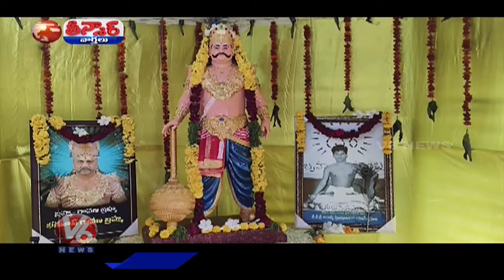Bhagawan Ravan Brahma Festival Telangana | Maharashtra Border Village | V6 Teenmaar